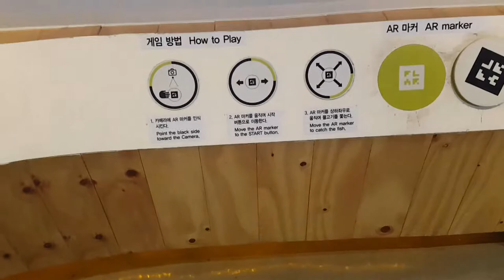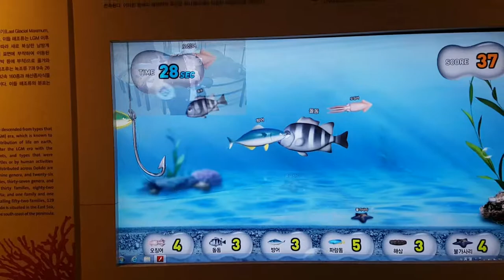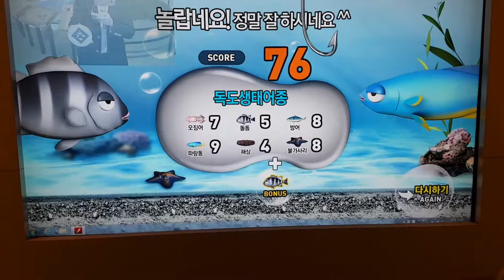독도 체험관에서 낚시를 해 봤어요 Dokdo | 지테TV 사심 史心 역사 112화 2부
저 정도 점수가 얼마나 잘 하는 축인지는 잘 모르겠어요. ;;